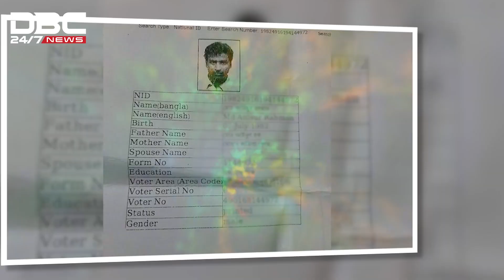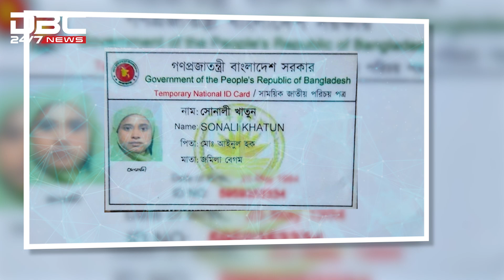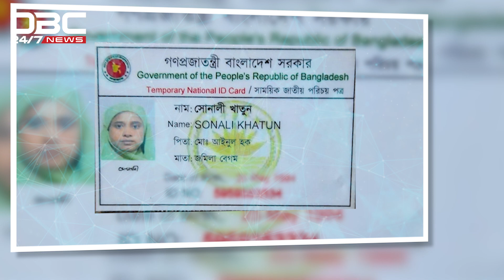বৌ হয়ে গেল বোন! | DBC News Special